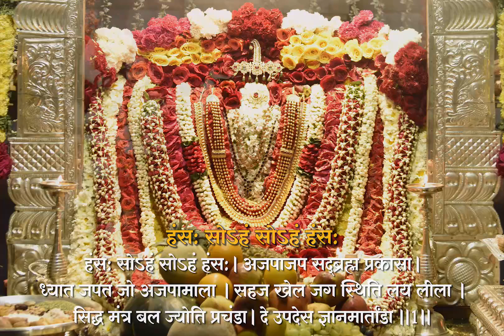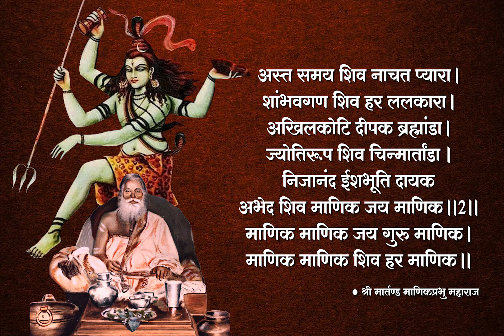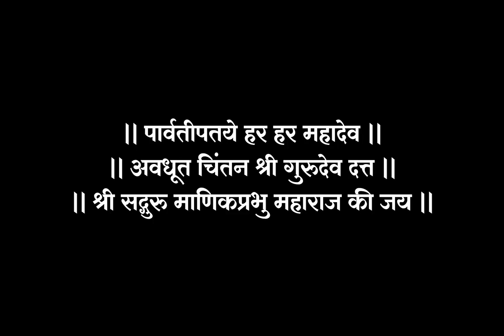Hamsah Soham Soham Hamsah - हंसः सोऽहं सोऽहं हंसः by Shri Martand Manik Prabhu Maharaj